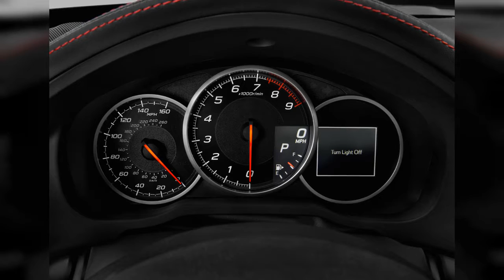2018 Subaru Brz | FULL TOUR | Interior and Exterior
The 2018 Subaru BRZ is a lightweight prizefighter that punches out of its class in handling, but not power. Find out why the 2018 Subaru BRZ is rated 6.3 by  experts.
0:00 - Intro
0:00:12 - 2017 Subaru BRZ Limited Auto Rear Seats
0:00:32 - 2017 Subaru BRZ Limited Auto Dashboard
0:00:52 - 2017 Subaru BRZ Limited Auto Instrument Panel
0:01:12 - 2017 Subaru BRZ Limited Auto Instrument Cluster
0:01:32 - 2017 Subaru BRZ Limited Auto Grille
0:01:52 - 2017 Subaru BRZ Limited Auto Mirror
0:02:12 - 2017 Subaru BRZ Limited Auto Door Handle
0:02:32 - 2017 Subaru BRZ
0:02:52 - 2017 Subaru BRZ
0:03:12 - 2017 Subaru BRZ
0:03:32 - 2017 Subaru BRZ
0:03:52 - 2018 Subaru BRZ Limited Manual Front Exterior View
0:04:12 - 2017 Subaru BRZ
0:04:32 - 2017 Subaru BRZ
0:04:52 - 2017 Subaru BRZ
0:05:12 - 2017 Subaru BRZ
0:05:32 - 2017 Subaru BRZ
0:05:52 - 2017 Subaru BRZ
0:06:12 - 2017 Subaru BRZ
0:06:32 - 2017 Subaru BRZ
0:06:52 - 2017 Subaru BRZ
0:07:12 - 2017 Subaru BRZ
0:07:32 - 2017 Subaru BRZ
0:07:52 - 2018 Subaru BRZ Limited Manual Angular Rear Exterior View
0:08:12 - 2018 Subaru BRZ Limited Manual Tail Light
0:08:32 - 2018 Subaru BRZ Limited Manual Headlight
0:08:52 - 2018 Subaru BRZ Limited Manual Door Controls
0:09:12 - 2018 Subaru BRZ tS
0:09:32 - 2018 Subaru BRZ tS
0:09:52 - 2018 Subaru BRZ tS
0:10:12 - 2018 Subaru BRZ tS
0:10:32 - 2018 Subaru BRZ tS
0:10:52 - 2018 Subaru BRZ tS
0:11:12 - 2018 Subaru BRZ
0:11:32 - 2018 Subaru BRZ tS
0:11:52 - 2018 Subaru BRZ tS
0:12:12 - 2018 Subaru BRZ tS
0:12:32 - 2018 Subaru BRZ tS
0:12:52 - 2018 Subaru BRZ tS
0:13:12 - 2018 Subaru BRZ tS
0:13:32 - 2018 Subaru BRZ tS
0:13:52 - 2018 Subaru BRZ tS